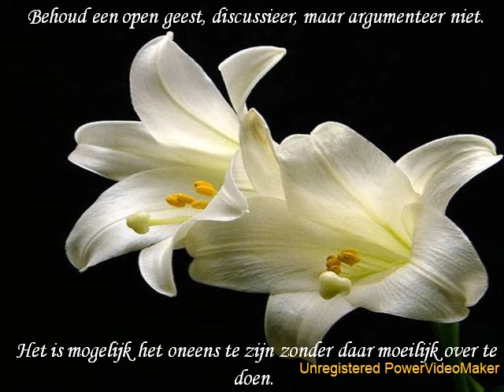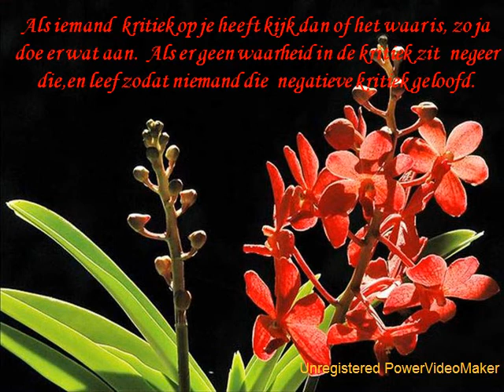Voor je iets zegt.wmv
Mooie bloemen en waarheden